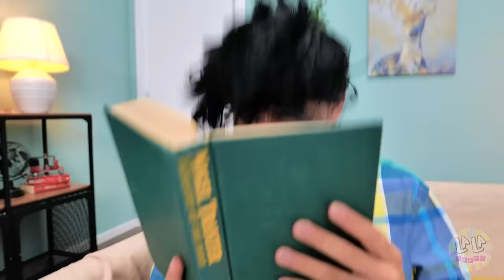Unverzichtbare GADGETS für KATZEN! Wie man Haustiere vor Eltern versteckt von La La Lebensfreude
Es ist schwer, ein GEHEIMES HAUS zu bauen, besonders für eine KATZE! 🐈Welche WERKZEUGE und TRICKS können euch bei dieser tollen UMGESTALTUNG helfen? Schaut es euch in unserem LUSTIGEN Video an!Spiele